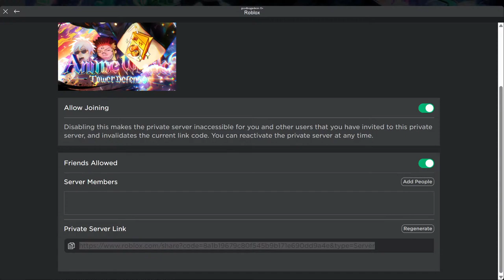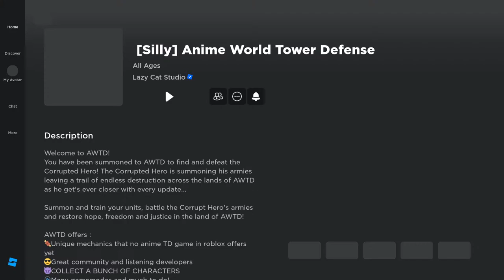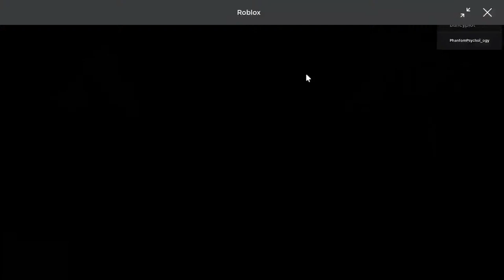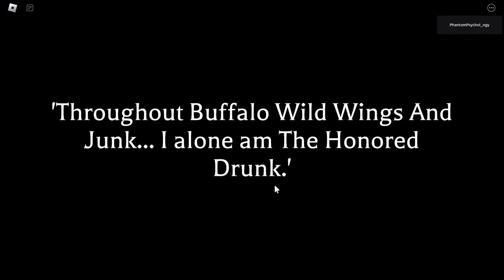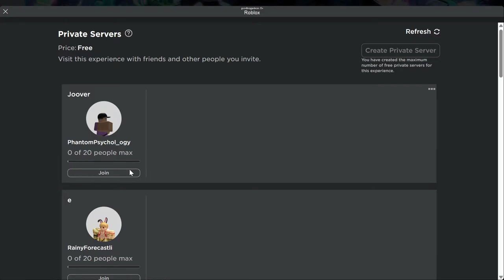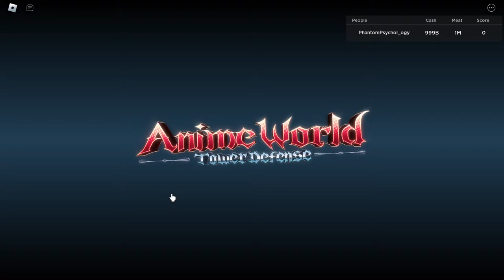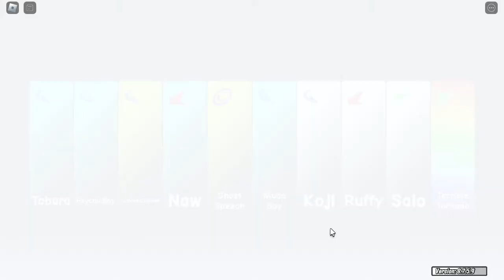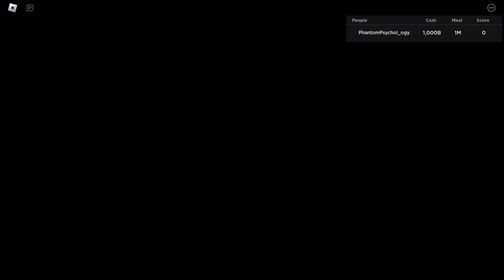April Fools Update I Anime World Tower Defense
Let's grind the april fools update together! April Fools Update I Anime World Tower Defense

Let's just sit here and take time to talk about anything. I'm more than willing to listen to anything you guys have to say. Let's maintain a calm atomsphere fit for relaxing and talking. Love everyone who toons in and I hope this stream brightens your day.